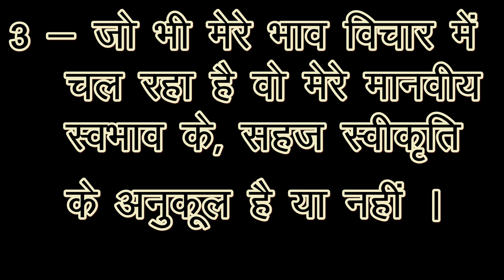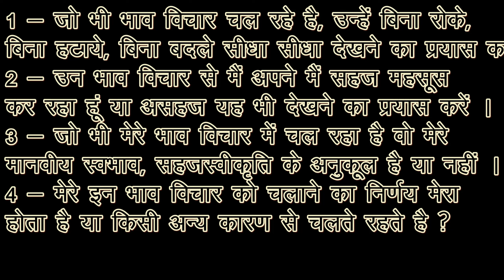PSL - 1 l Jeevan Vidya l 31 May 2023 l Day - 3, Session - 1 Abhyas l Sh. Bhanu Pratap Singh